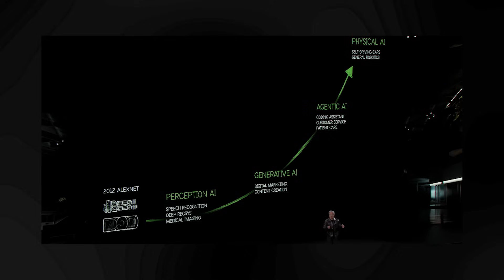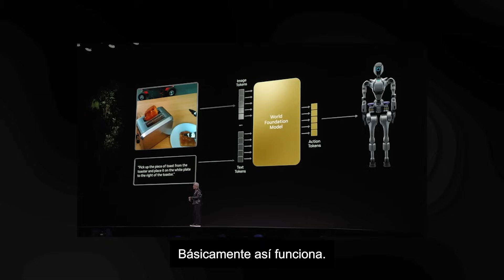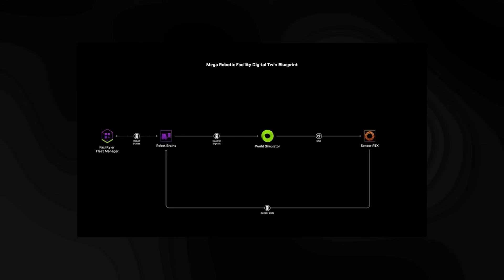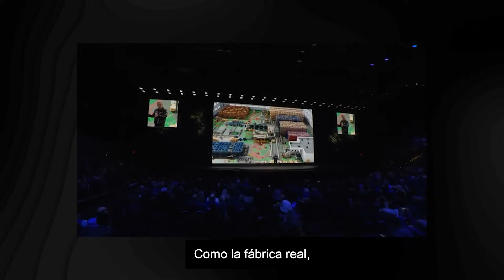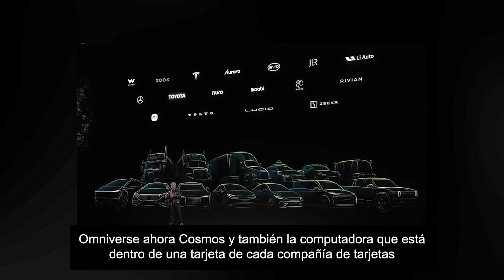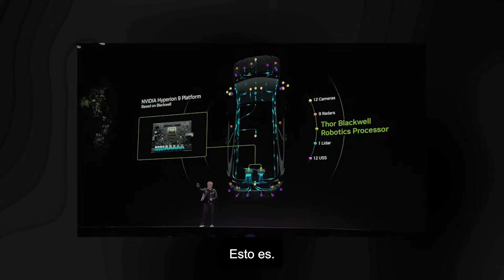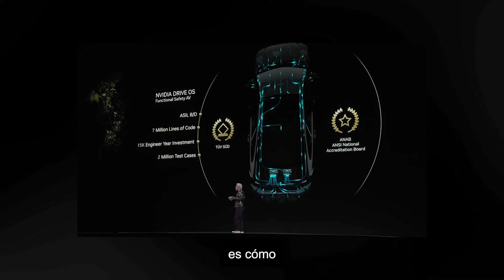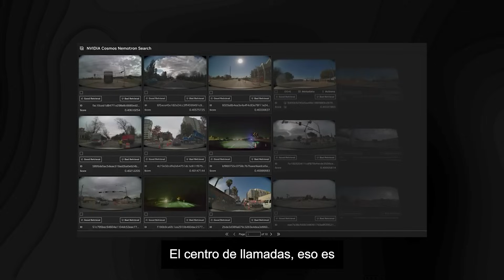El CEO de Nvidia ACABA de REVELAR el PRÓXIMO PASO en la IA...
En este informe especial, analizamos la reciente y sorprendente declaración del CEO de Nvidia sobre el próximo gran paso en el desarrollo de la inteligencia artificial. Este anuncio ha generado un intenso debate en la comunidad tecnológica, al revelar una visión audaz que podría transformar industrias enteras y redefinir los límites de lo posible en la IA. Descubre los detalles detrás de esta revelación, las implicaciones para la innovación tecnológica y cómo Nvidia planea liderar el futuro en este campo. Acompáñanos en un análisis profundo sobre este momento crucial que promete marcar un antes y un después en la evolución de la inteligencia artificial. ¡No te pierdas este reportaje sobre el avance que podría cambiarlo todo!

🔸Capítulos:
00:00 Introducción: La evolución de la IA de Nvidia
00:12 Explicación de la IA física
Plataforma Nvidia Cosmos
02:52 Modelos del mundo para robótica
06:12 Por qué la IA física necesita más datos
07:11 Isaac Groot para robots humanoides
09:43 IA en fábricas
13:36 Procesador Nvidia Thor
17:53 Gemelos digitales para una conducción más segura